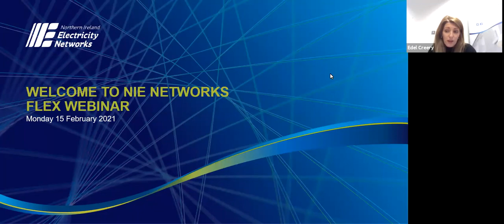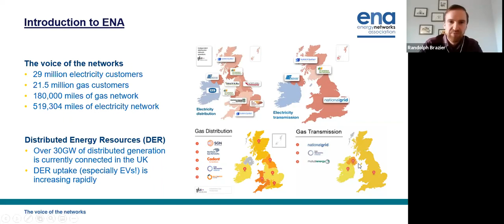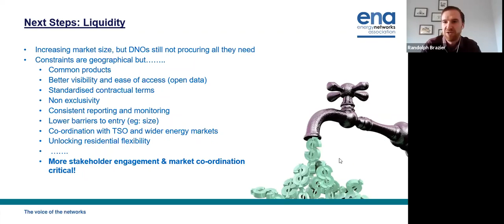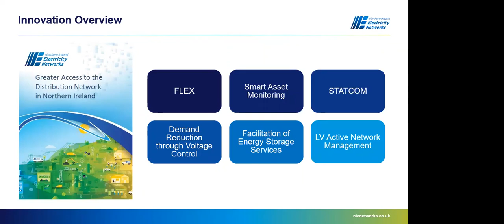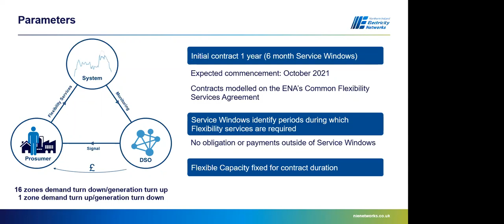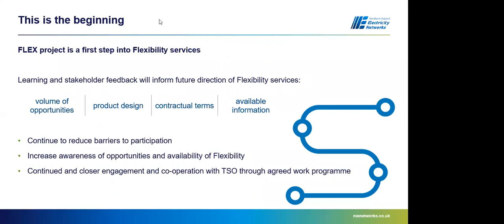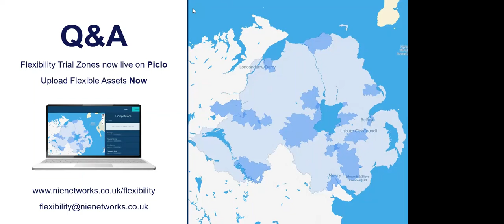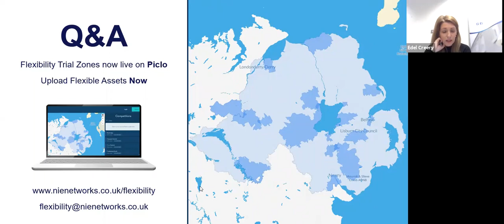FLEX Project Launch Webinar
NIE Networks hosted a webinar to launch its FLEX innovation project targeting the use of customer Flexibility to manage the electricity network in future. Keynote addresses from NIE Networks, the Energy Networks Association (ENA) and Northern Ireland’s Utility Regulator were followed by an overview of innovation within the company and a focused look at the FLEX project, before a Question and Answer session.